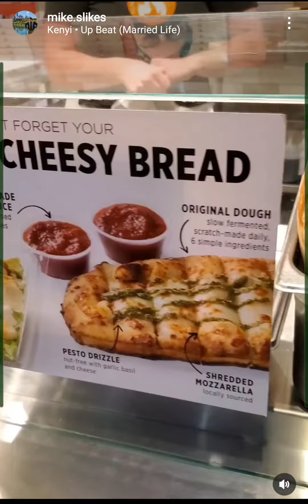blaze pizza edmonton canada yeg #2023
Thank you @yegventuresfood